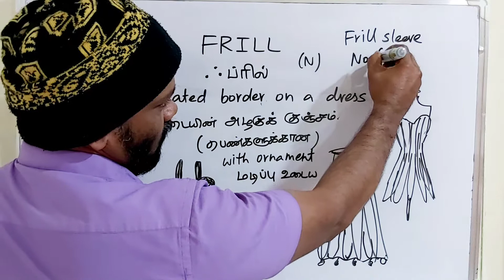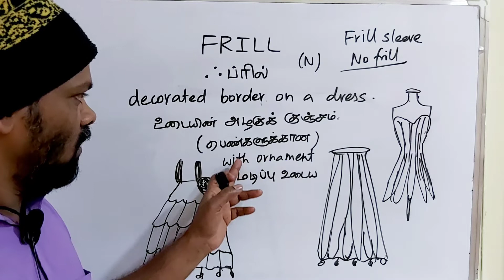FRILL tamil meaning/sasikumar